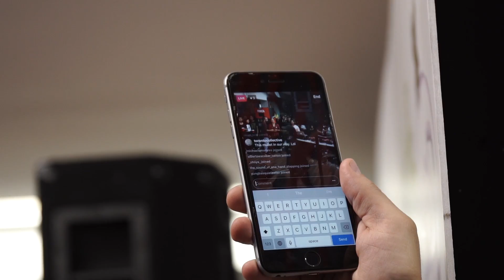[RECAP] Feedback Vol 1 // From the 🔊 to the 🎤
Feedback is an event showcasing some of Toronto's most underrated Hip Hop artists, from your speakers to the mic. The 1st edition went down August 25th 2017 at The Collective featuring Switch B, Lex Leosis, J.O. Maris, Gene One, Kane Johnson, GoodComany, Josh Grant, and many more local artists on the mic.

PARTNERS